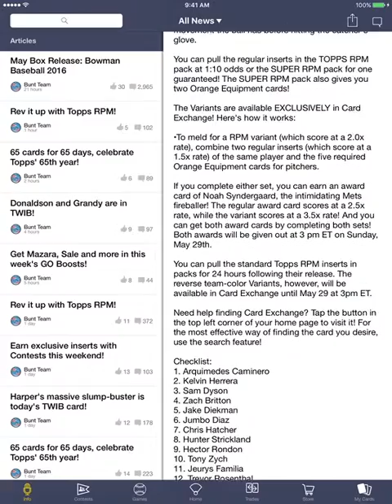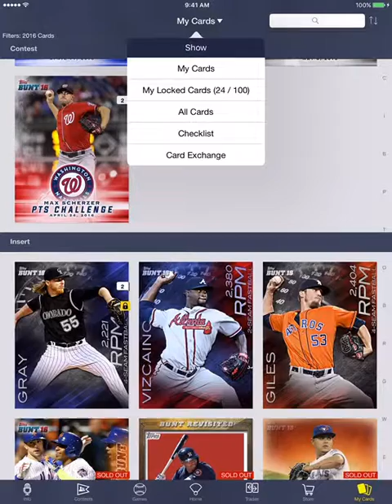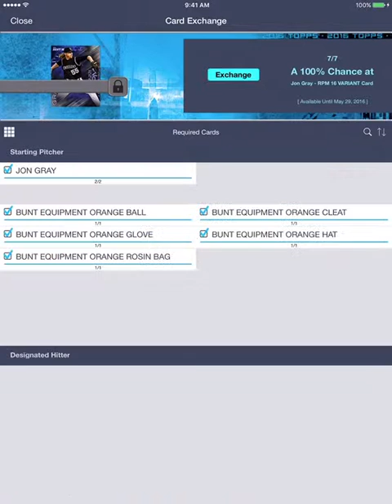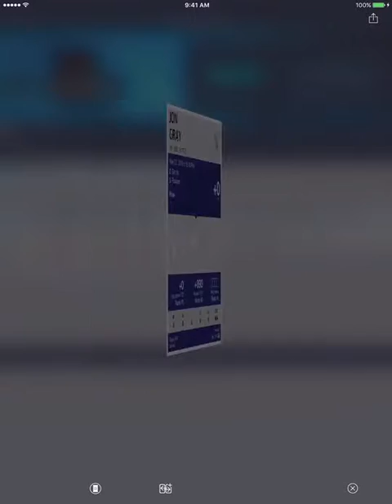Crafting with @toppsdigital Bunt RPM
Topps Bunt
Card Exchange
Topps RPM Insert Variant
Walk through on how to meld for an RPM variant insert using card exchange feature in Topps Bunt card trader app